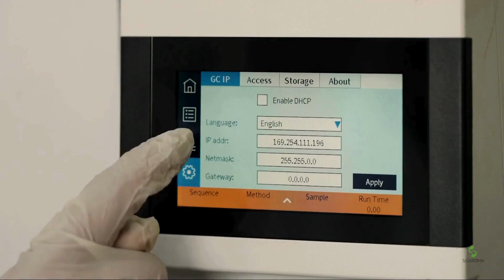Sivaroma Naturals (intro Speach)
Sivaroma Naturals Private Limited
Manufacturer of Essential Oils, Carrier Oils, Herbal Extracts, Perfumery, Fragrances, Dry and Liquid Extracts.